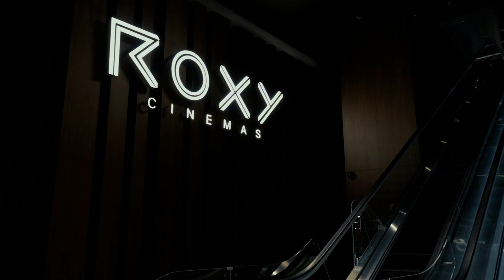Saturday Brunch and a Movie at Roxy Cinemas | Dubai Hills Mall, City Walk, The Beach, JBR & Boxpark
Picture this: You're seated in our stylish Platinum lounge, surrounded by friends in an incredible ambience. You're about to embark on a culinary journey like no other. With our new and extended menu, you can choose any 3 courses that tickle your taste buds. From mouth-watering appetizers to tantalizing main courses and irresistible desserts, it's a feast fit for royalty. 🍽️

All this for only AED 289 per person. A Rixy Platinum ticket, three courses, a mocktail and popcorn. Saturday Brunch is available at Roxy Cinemas in Dubai Hills Mall, City Walk, JBR, and Boxpark – every Saturday from 12 pm to 6 pm. Take your pick and make your Saturday unforgettable.